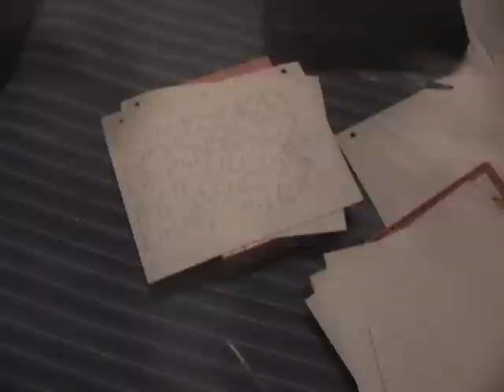WhoDat making a beat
Potty Mouf entertainment aka P.M.E. or P.M.Ent.  producer Whodat aka dustin Johnson making a dirty south beat on keyboard from scratch. gettin ready to record a song with Jee Polo aka Jee-Money, from East Boca Raton/ Delray Beach, Palm beach County Florida. this video was recorded in Hazlehurst, Jeff Davis County Georgia